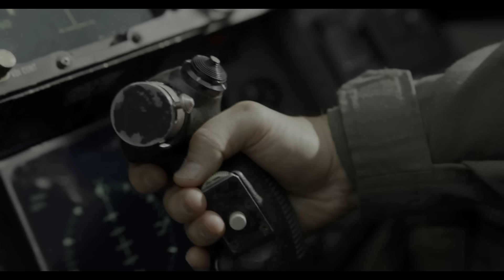Top Gun Maverick Last Fight 1080p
CREDITS:
TM & © Paramount Pictures (2022)
Cast: Glen Powell, Miles Teller, Tom Cruise
Producer: Christopher McQuarrie, Jerry Bruckheimer, Tom Cruise
Screenwriter: Christopher McQuarrie, Ehren Kruger, Eric Warren Singer
Director: Joseph Kosinski